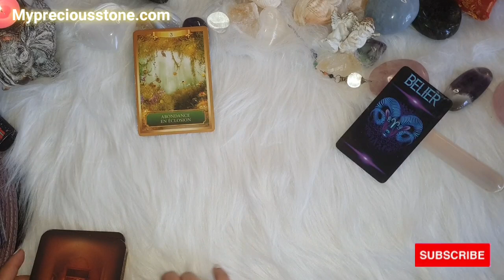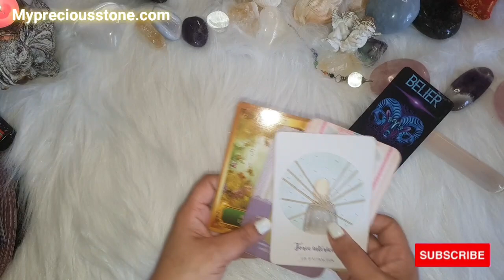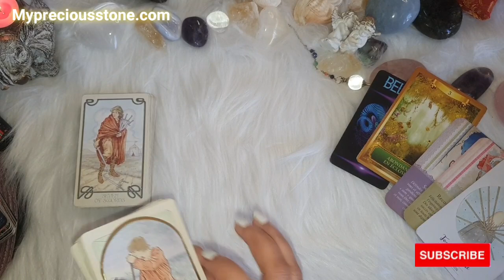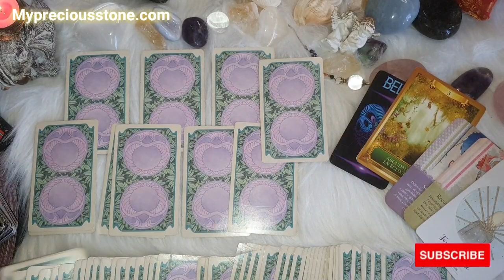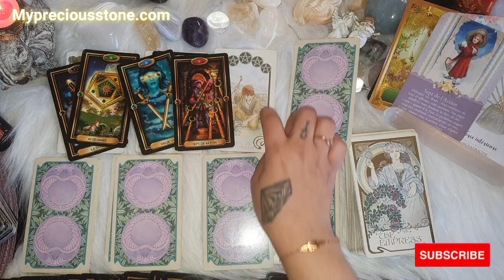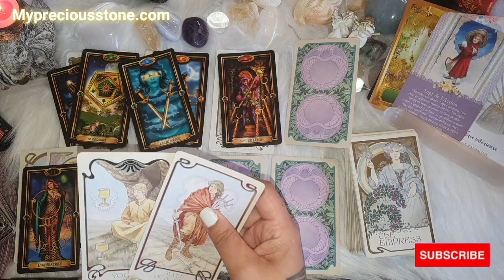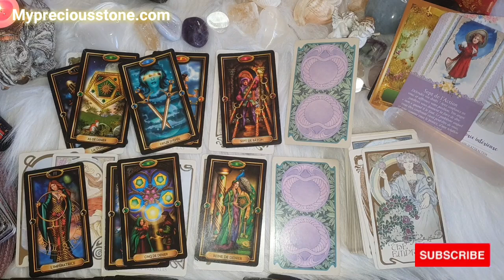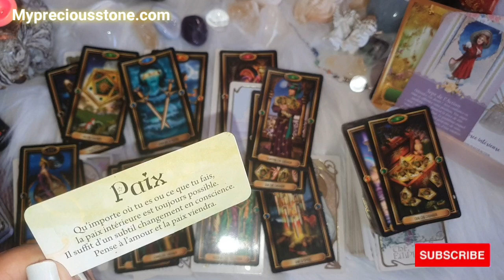💜BÉLIER🛑🌞🤲Le Soleil pointe le bout de son nez.Libération/Bénédictions. Mars 2022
Guidance générale du mois de Mars 2022.

Cordialement 🙏❤